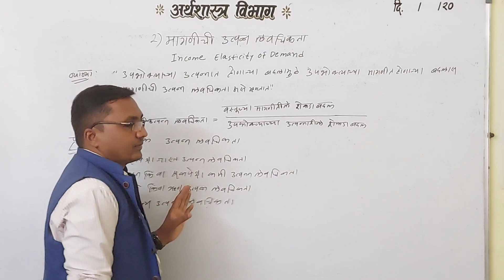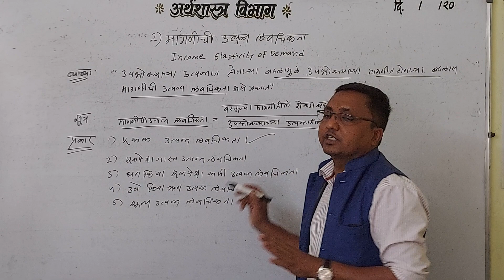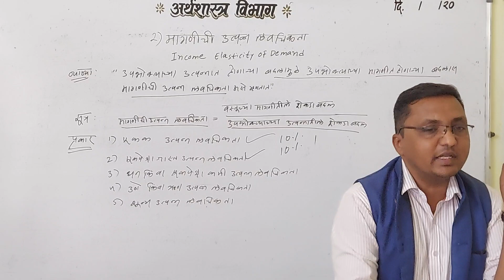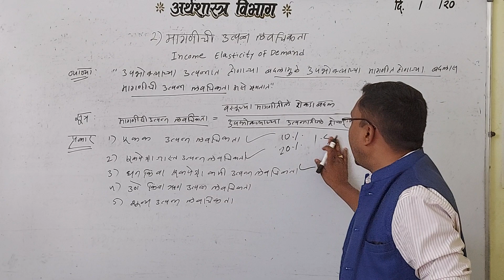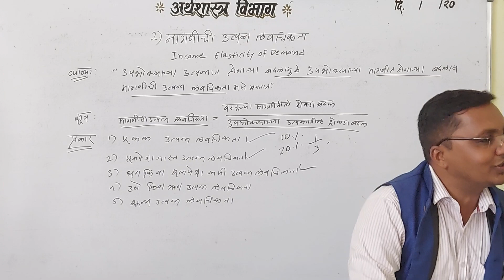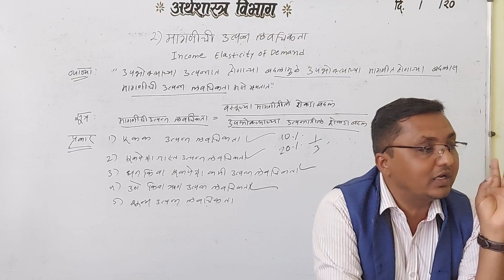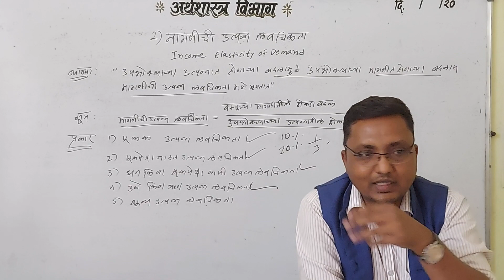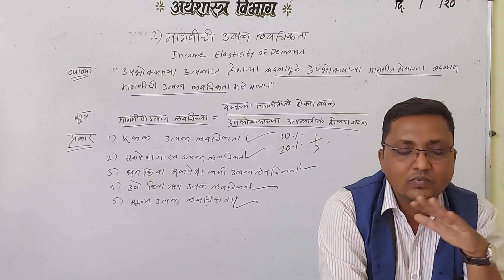Income Elasticity of Demand ( मागणीची उत्पन्न लवचिकता)